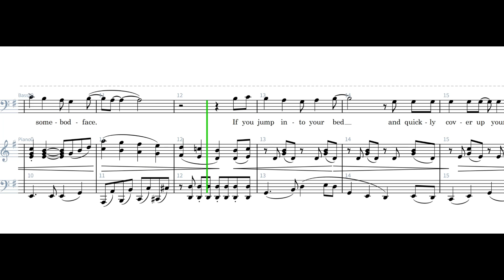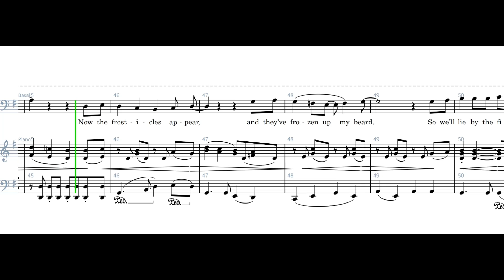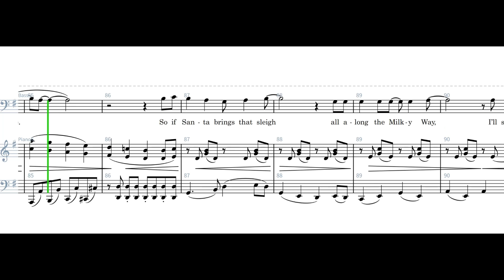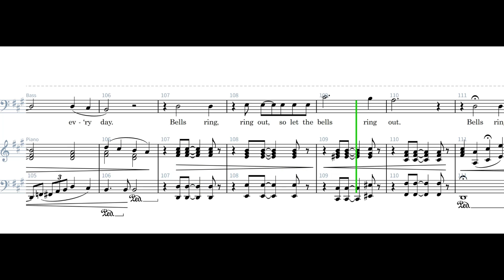I wish it could be Christmas every day, SATB, Bass rehearsal track